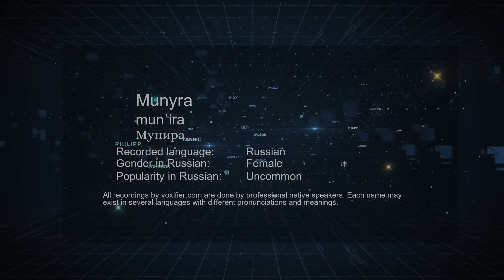How to Pronounce Munyra (Мунира) in Russian - Voxifier.com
This is the Russian pronunciation, gender, and phonetics recording of the name Munyra (Мунира). The same name may exist in other languages with different pronunciations. Check the meaning of name along with other possible pronunciations or similar names for free Voxifier uses the help of expert linguists to simplify pronunciations by replacing some special sounds with sounds more commonly available across all languages.